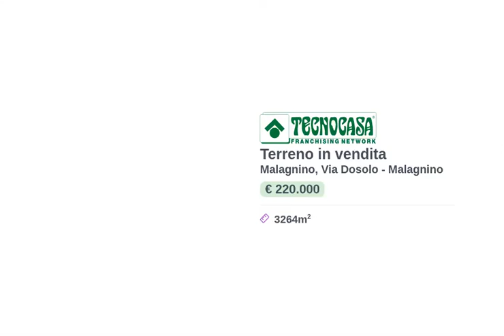MALAGNINO - TERRENO LOTTO 3264 MQ - VENDITA